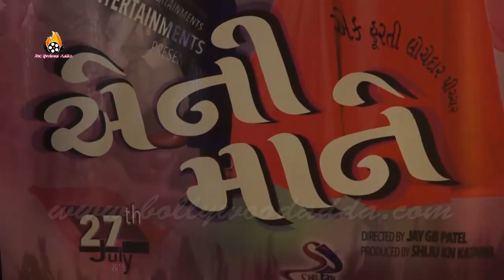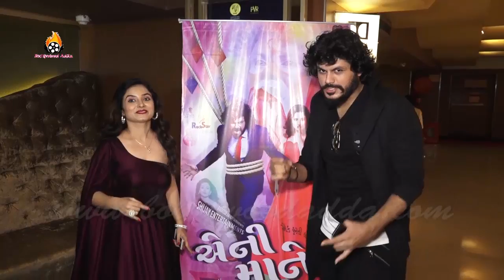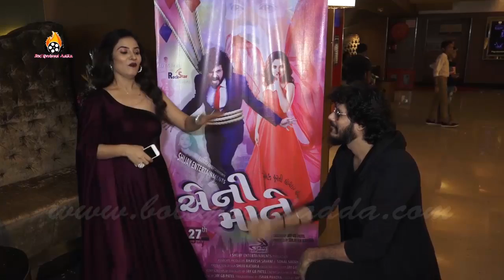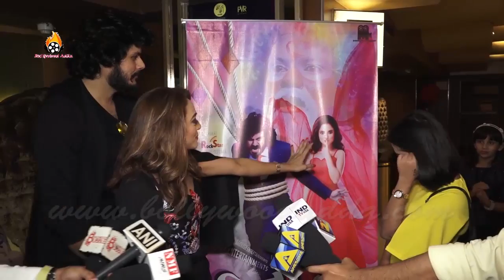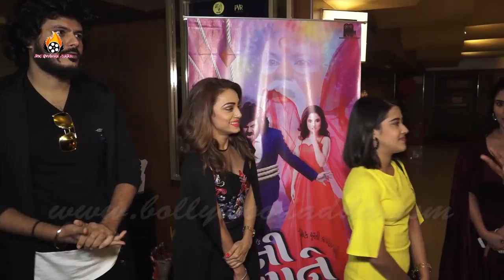Shiju Kataria & Kunika Sadanand At The Special Screening Of Film 'Ani Maane'